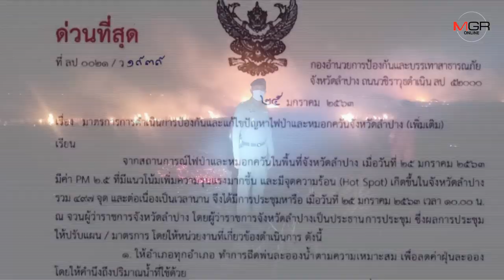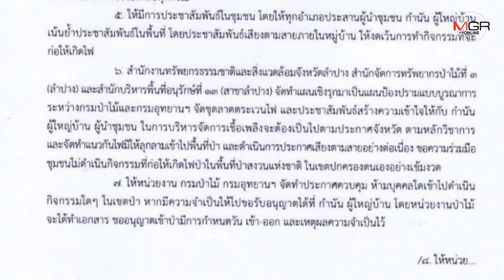ผู้ว่าฯ หมูป่าสั่งปรับแผนด่วน แก้ปัญหา PM 2.5 คลุมลำปางต่อเนื่อง